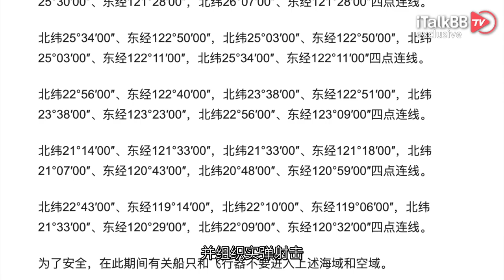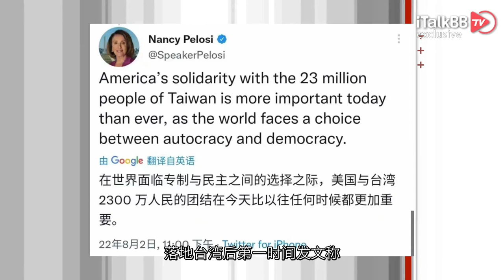佩洛西抵台落地！失望与欢呼、激进与挑衅，“窜台”之行该何去何从？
美国国会众议院议长南希·佩洛西的亚洲之行，是否访台一直是最大的争议。而就在当地时间8月2日晚间，她乘坐的美军SPAR19航班落地台北松山机场，关于此行的所有猜测都已尘埃落定。自从1970年代华盛顿与台北断交、和北京建交以来，美国到访过台湾的最高级别政治人物就是国会的众议院议长。而这次佩洛西的再次访台，激起了中国政府的强烈反应，与此同时两岸三地的网络舆论也讨论的空前高涨。如今此事已成定局，佩洛西的访台之旅会该如何收场呢？

就在佩洛西搭乘的航班抵达台湾前不久，北京官方媒体《央视新闻》播放最新消息，称中国人民解放军苏-35战机正在穿越台湾海峡。与此同时新华社也在佩洛西落地台湾十几分钟后发布授权公告，公告中标识了一连串坐标区域，中国人民解放军将于北京时间2022年8月4日12时至7日12时，在以下海域和空域，进行重要军事演训行动，并组织实弹射击。我们打开地图一看，这些区域可以说是直接给台湾“包圆”！